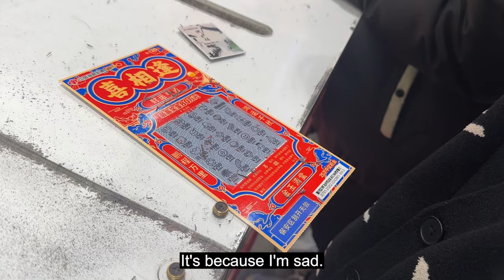She teases me while she's doing the laundry. The sweet daily life of a lesbian couple. Girls' love.